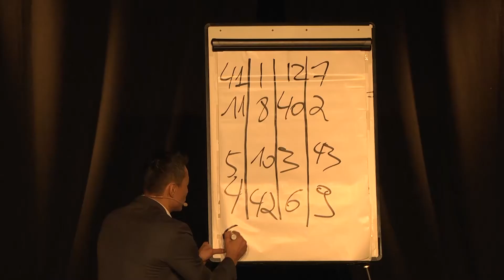Frank Truong au Tram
Un spectacle de mentaliste, vendredi 27 février, qui a envoûté le public présent.